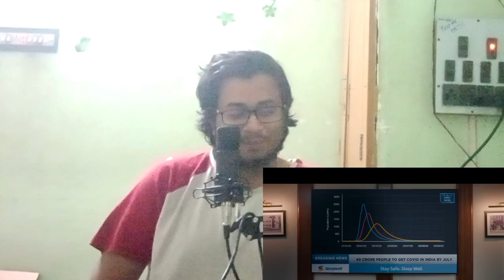THE VACCINE WAR TRAILER REACTION | CINEBUFF PRITAM